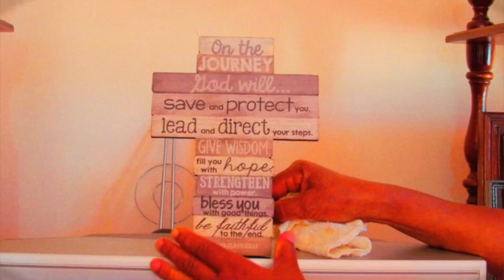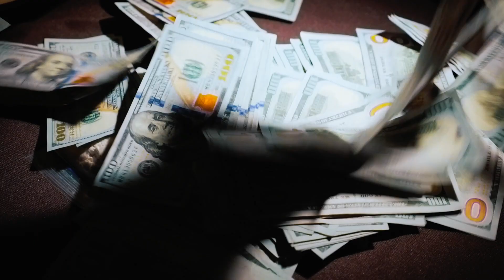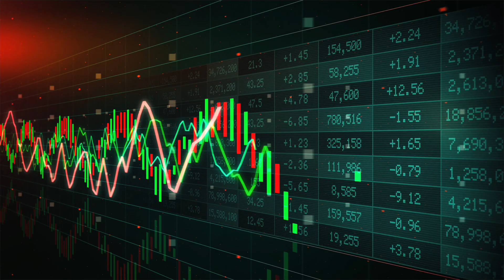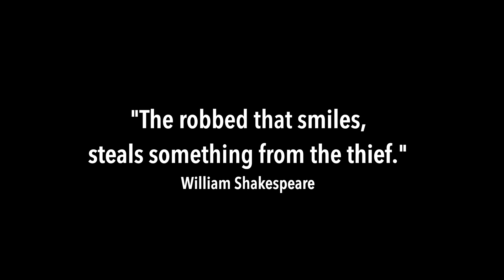Corruption Have To Go: Dr Lester Lewis and Singing Rose